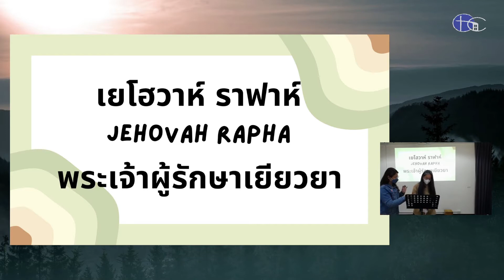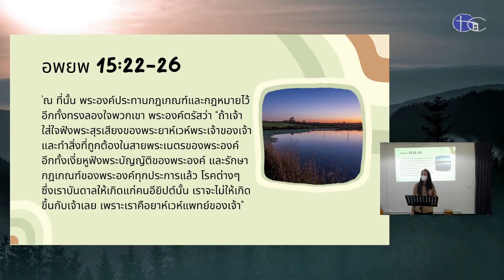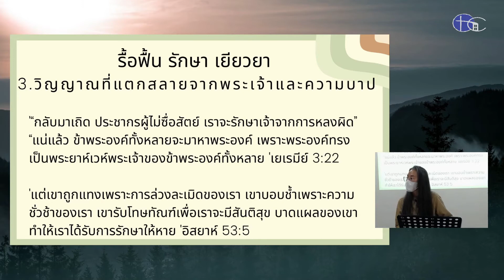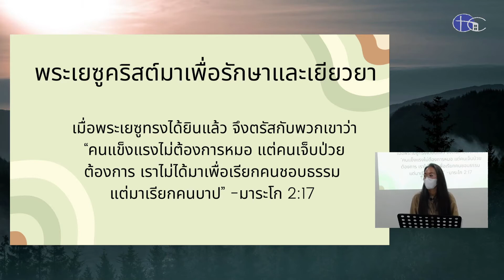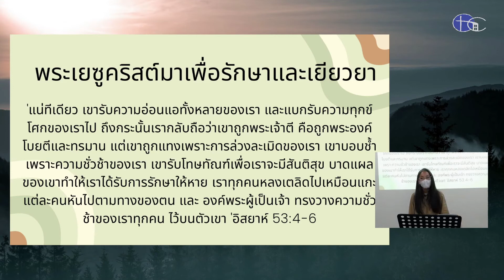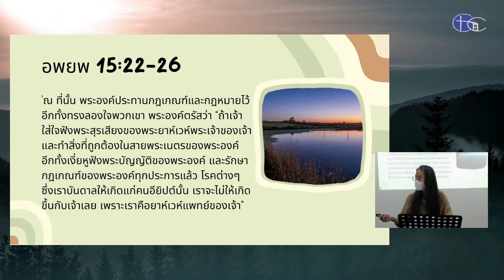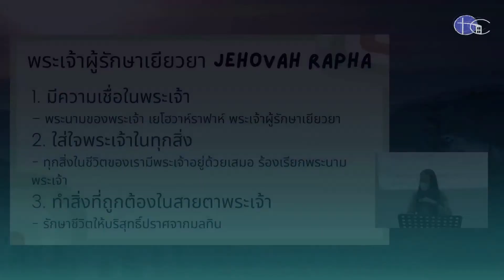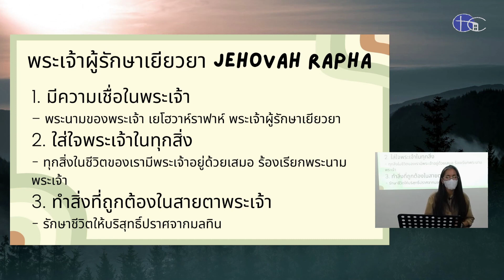พระเจ้าผู้รักษาเยียวยารักษา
เยโฮวาห์ ราฟาห์
Jehovah Rapha
พระเจ้าผู้รักษาเยียวยา

แบ่งปันโดย คุณวีรวรรณ โพธิอ่อน